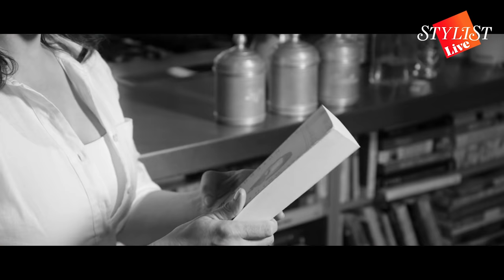What's In My Handbag - Nigella Lawson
Presenting “What’s in my handbag?” The Nigella Lawson edition…